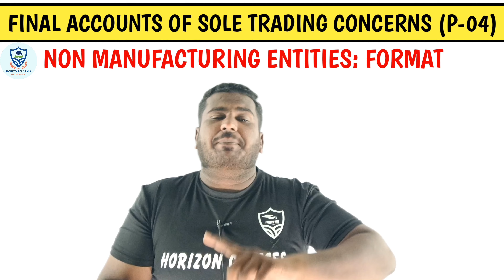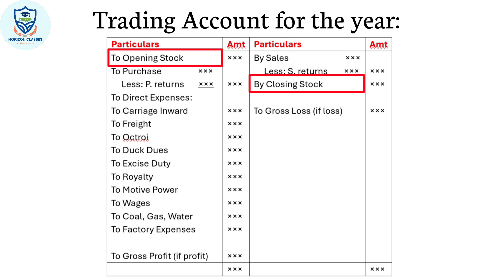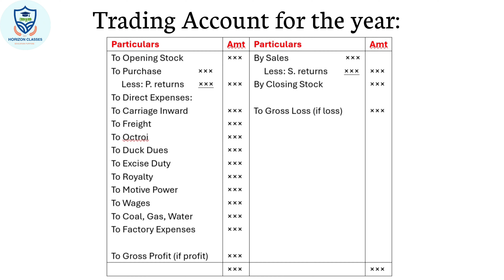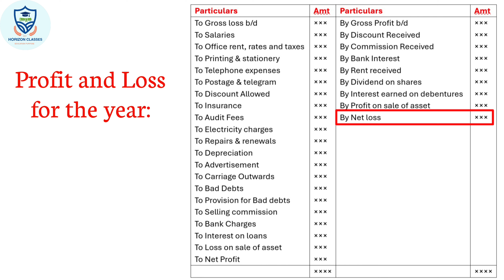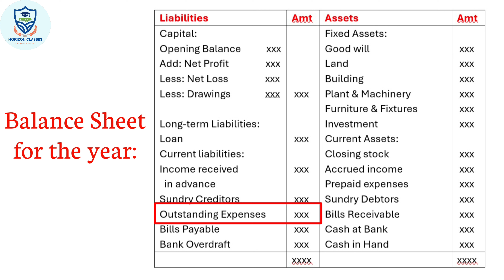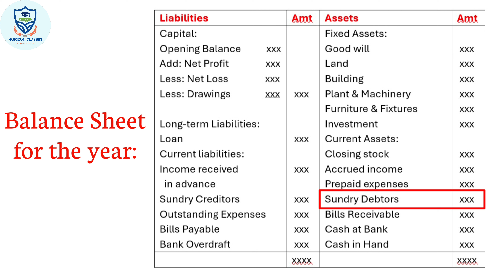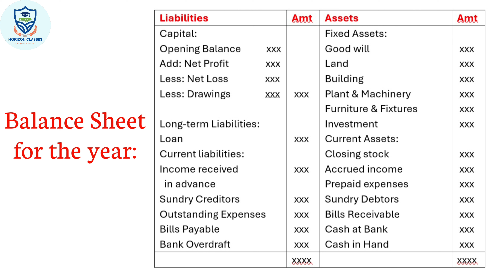2.4 Format: Financial Statements of Non Manufacturing Entities | B.Com 1st Sem SEP | Trading Account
2.4 Format: Financial Statements of Non Manufacturing Entities | B.Com 1st Sem SEP | Trading Account, Profit and Loss Account & Balance Sheet | Final Accounts of Sole Trading Concerns | Part 4 | Financial Accounting | Gulbarga University, Kalaburagi | Horizon Classes